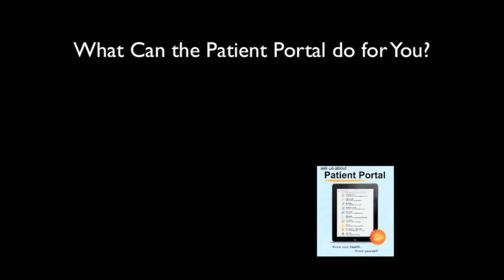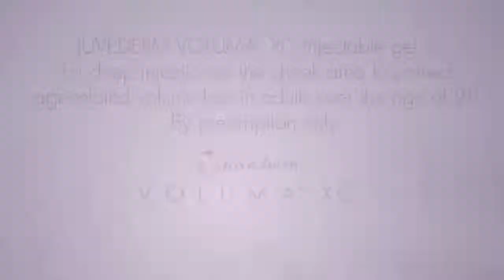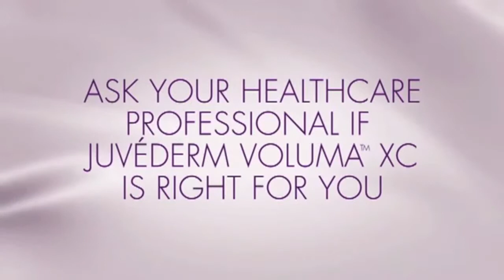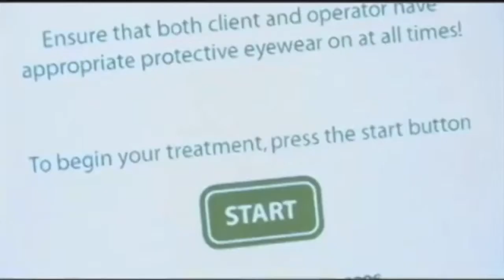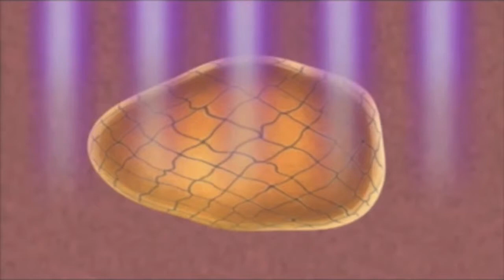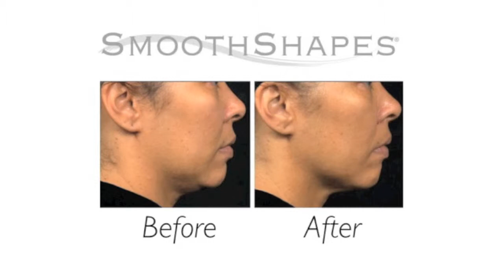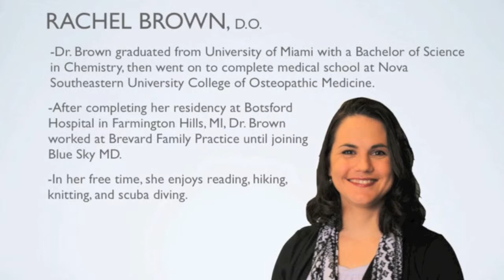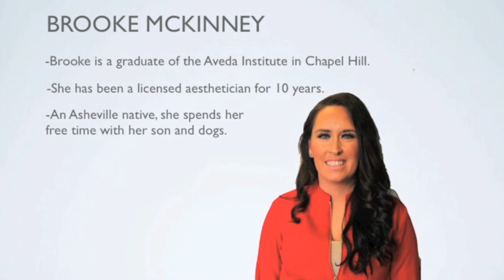BSMD April Part 1